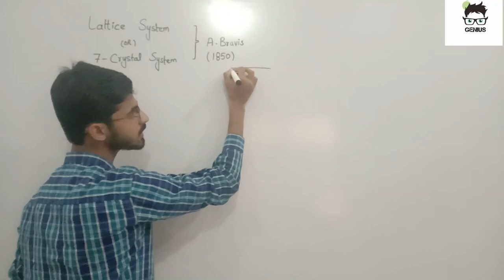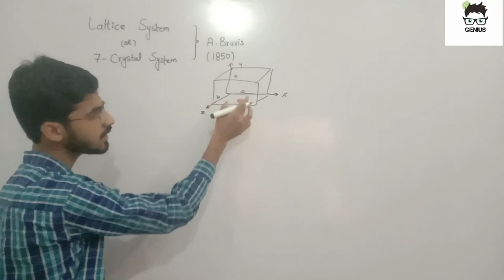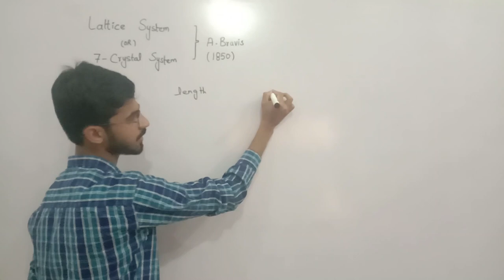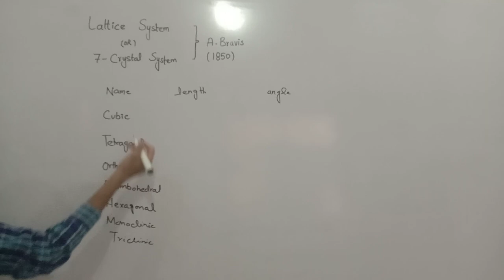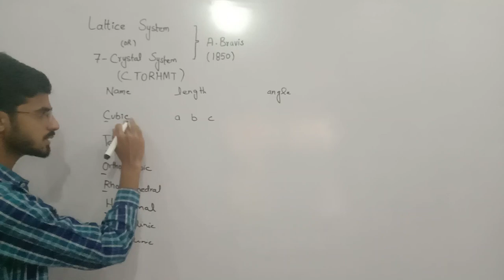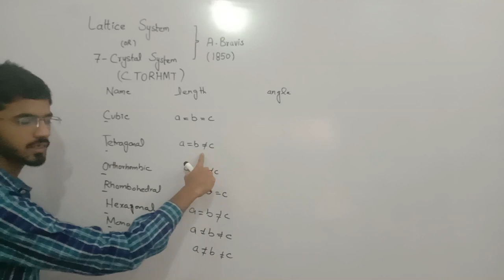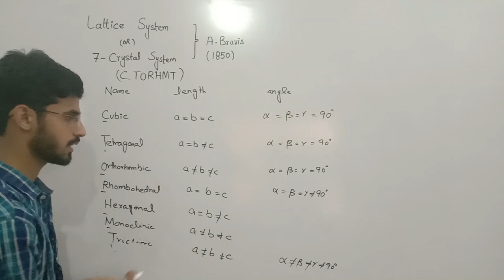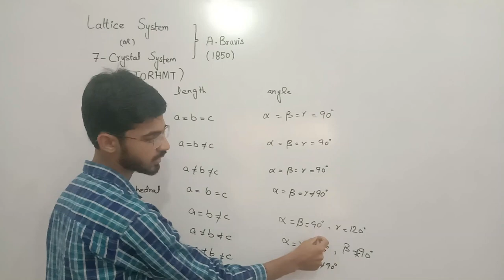Trick to remember 7 crystal system in less than 10 minutes? [URDU] [HINDI]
learn 7 crystal system in just 7 minutes.
Trick to remember all the systems .
Chap 4 first year Chemistry